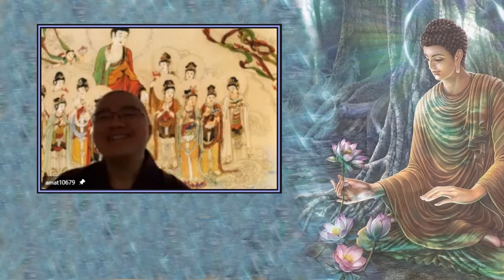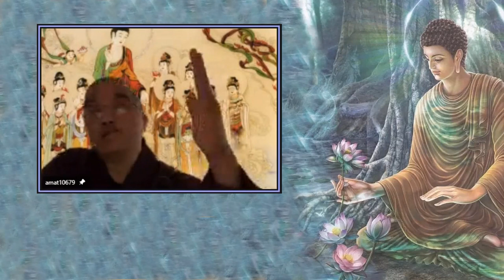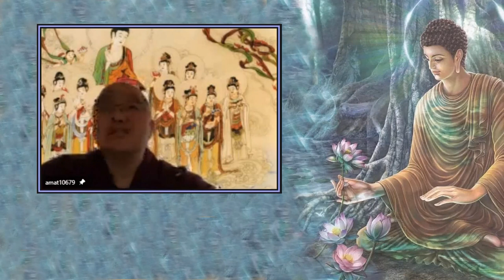學悟法師078B今天如果你心清淨，哪一件事情不是一帆風順？每一件事情都是一帆風順的 20211113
虛雲老和尚告訴具行和尚：你雖然是念佛，但是你一定要開悟。怎麽開悟呢？你一定要把我的心中突破，你的我執才不會變成你的障礙，對一切處一切時一切人一切事，你能夠不執著，隨緣，那你的修行都很快的成就。你不要把自己，我當作是我，你也不是你，我也不是我。你這樣的修行，你聼得懂嗎？
 極樂世界是願力而所感召來的。我們這個娑婆世界，是什麽感召來的呢？就是我們的業力麽。業力在主宰我們的命運，所以隨著這個業力而去造業，所以跟我們這個娑婆世界是不一樣。這個是第一個原因，第二個的是什麽原因就是：因為心不清淨而所感召來的。今天如果你心清淨，哪一件事情不是一帆風順？每一件事情都是一帆風順的。